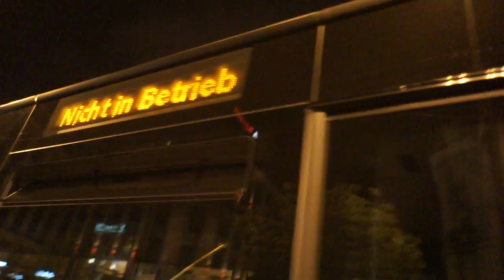Maroc - Algérie 4 - 0 (1)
Midnight : Football (soccer) frenzy at the Bourse (Beurs) in Brussels after Morocco won against Algeria (4-0). A gigantic orchestral improvisation between the horn section of the cars, the choir of the crowd, the drum section and the police section... forte... piano... forte... crescendo... fortissimo... mezzo-forte...